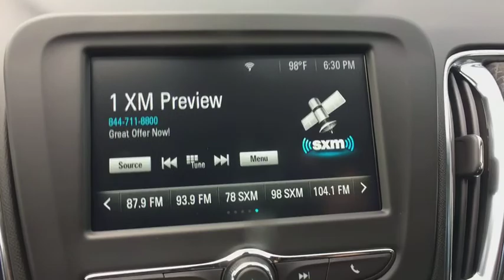2018 Chevrolet Malibu Sterling, Leesburg, Vienna, Chantilly, Fairfax, VA T85369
New 2018 Chevrolet Malibu available in Sterling, Virginia at Ted Britt Chevrolet. Servicing the Leesburg, Vienna, Chantilly, Fairfax, VA area.

2018 Chevrolet Malibu LTbrbrPriced below KBB Fair Purchase Price!br36/27 Highway/City MPG
Glass acoustic laminated windshield and front side windows|Headlamp control automatic on and off|Headlamps halogen|Mirrors outside heated power-adjustable body-color manual-folding with integrated turn signal indicators|Tire compact spare T125/80R16|Tires P225/55R17 all-season blackwall|Wheel spare 16' (40.6 cm) steel|Wheels 17' (43.2 cm) aluminum (Built out for 2018MY.)|Air conditioning single-zone manual|Air filter cabin|Armrest rear center with cupholders|Assist handle front passenger|Compass display|Cruise control electronic with set and resume speed|Defogger rear-window electric|Door locks power programmable|Driver Information Center monochromatic display|Floor mats carpeted front|Floor mats carpeted rear|Keyless start|Lighting interior overhead courtesy lamp dual reading lamps and illuminated truck area|Lighting interior ambient instrument panel light pipe front doors pad and map pocket light pipe and door handle release on all doors|Lighting interior rear reading lamps switchable|Map pockets driver and front passenger seatbacks|Mirror inside rearview manual day/night|Passive Entry System includes Remote Keyless Entry extended range|Power outlet auxiliary 12-volt|Remote panic alarm|Seat adjuster 8-way power driver|Seat adjuster front passenger 6-way manual|Seat adjuster power driver lumbar control|Seat rear 60/40 split-folding|Seats front bucket|Steering column tilt and telescopic|Steering wheel controls mounted controls for audio phone and cruise|Steering wheel 3-spoke|Temperature display outside|Theft-deterrent system content theft alarm|Trunk cargo anchors|Vent rear console|Visors driver and front passenger illuminated vanity mirrors covered|Warning indicator front passenger safety belt|Window power with driver Express-Up/Down|Windows power with Express-Down on all|Axle 3.23 final drive ratio|Brake lining high-performance noise and dust performance|Brake rotors Duralife|Brake parking manual|Brakes 4-wheel antilock 4-wheel disc|Engine control stop-start system|Engine 1.5L turbo DOHC 4-cylinder DI with Variable Valve Timing (VVT) (160 hp [119.3 kW] @ 5700 rpm 184 lb-ft torque [248.4 N-m] @ 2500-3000 rpm)|Front wheel drive|Fuel door push open|Fueling system capless|Suspension front MacPherson strut|Suspension rear 4-link independent|Tool kit road emergency|Transmission 6-speed automatic|Antenna body-color|Audio system feature 6-speaker system|Audio system Chevrolet MyLink Radio with 7' diagonal color touch-screen AM/FM stereo with seek-and-scan and digital clock includes Bluetooth streaming audio for music and select phones featuring Android Auto and Apple CarPlay capability for compatible phone|Chevrolet 4G LTE and available built-in Wi-Fi hotspot offers a fast and reliable Internet connection for up to 7 devices includes data trial for 1 month or 3GB (whichever comes first) EFFECTIVE WITH RETAIL SALES STARTING 5/1/2018. (Available Wi-Fi requires compatible mobile device active OnStar service and data plan. Data plans provided by AT&T. Visit onstar.com for details and system limitations.)|SiriusXM Satellite Radio is standard on nearly all 2018 GM models. Enjoy a 3-month All Access trial subscription with over 150 channels including commercial-free music plus sports news and entertainment. Plus listening on the app and online is included so you'll hear the best SiriusXM has to offer anywhere life takes you. Welcome to the world of SiriusXM. (IMPORTANT: The SiriusXM Satellite Radio trial package is not provided on vehicles that are ordered for Fleet Daily Rental ('FDR') use. If you decide to continue service after your trial the subscription plan you choose will automatically renew thereafter and you will be charged according to your chosen payment method at then-current rates. Fees and taxes apply. See our Customer Agreement for complete terms All fees and programming subject to change.)|Air bags 10 total frontal and knee for driver and front passenger side-impact seat-mounted and roof rail for front and rear outboard seating positions includes Passenger Sensing System (Always use safety belts and child restraints. Children are safer when properly secured in a rear seat in the appropriate child restraint. See the Owner's Manual for more information.)|Chevrolet Connected Ac